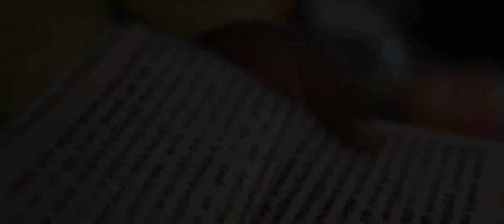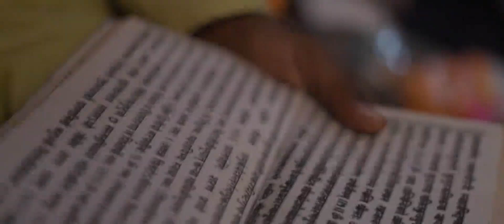Matthe Te Chamkan || Wedding Highlight